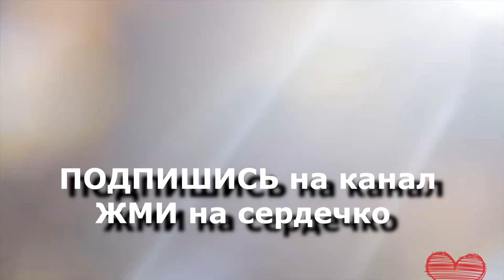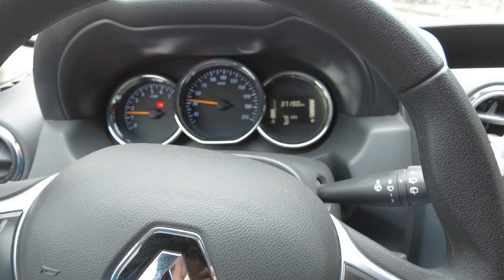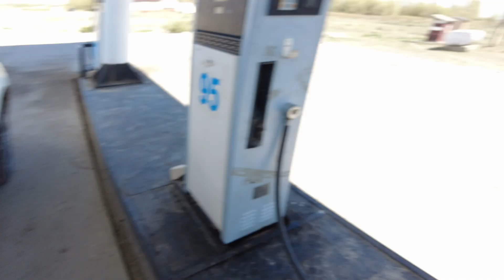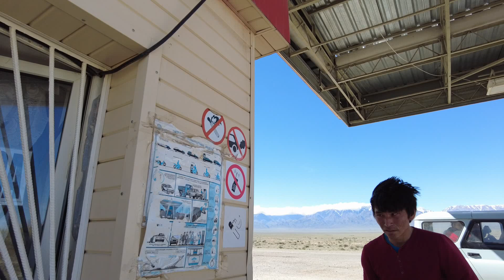Дорога на озеро Тузколь. Просто Казахстан из за руля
На моей канале Вы увидите много видео про путешествия в разные страны мира.

Все маршруты делаю сам. В поездках не пользуюсь гидами и проводниками, в отличие от многих.